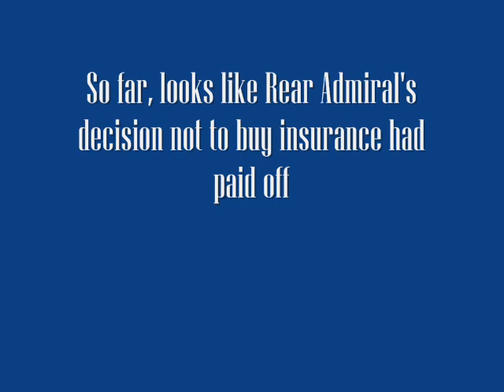Newnham Regatta Raft Launch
The launch of the most excellent raft at the most excellent Newnham Regatta in July 2010 involving a large number of over excited children and their offspring.